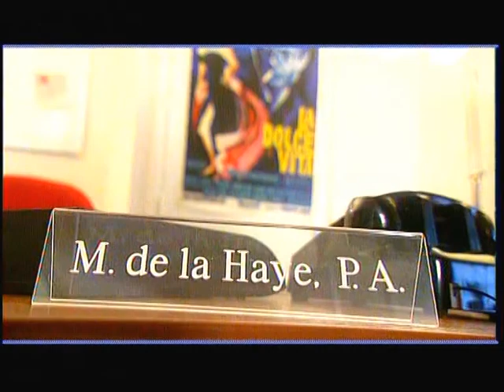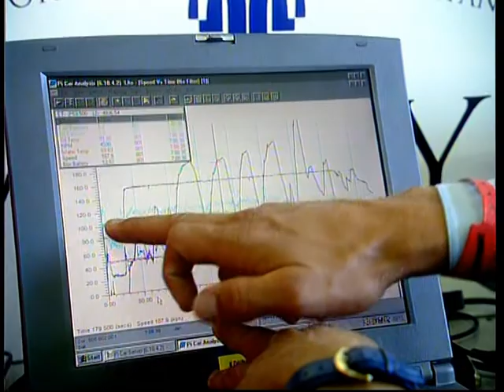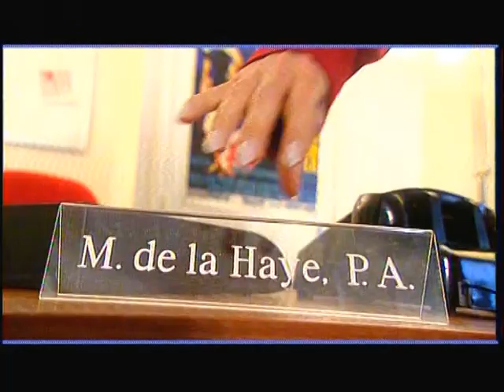Mylène de la Haye P.A. tijdens de 24 uur van Le Mans (deel 1)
Mylène de la Haye gaat mee naar de 24 uurs race van Le Mans om het Nederlands team (Jan Lammers, Tom Coronel en Peter Cox) persoonlijk te assisteren. Deze serie werd in 1999 door RTL 5 uitgezonden